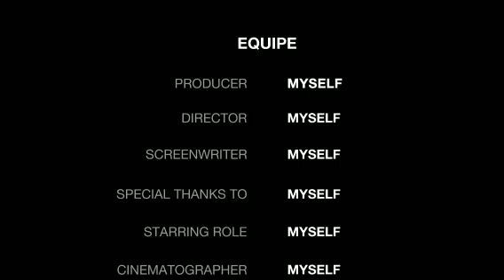UPDATE !!!!??? HARGA SAYURAN DAN CABE NAIK PASAR NGRONGGO SABTU 23/9/2023 KAB KEDIRI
UPDATE HARGA SAYURAN DAN CABE NAIK PASAR NGRONGGO SABTU 23/9/2023 KAB KEDIRI#hargasayurandancabenaik#pasarngronggo#kabkediri